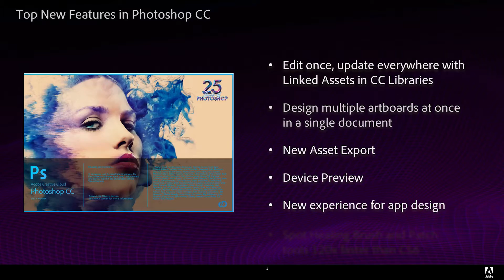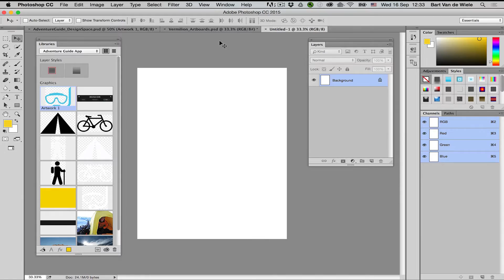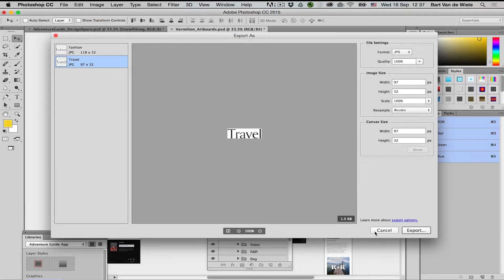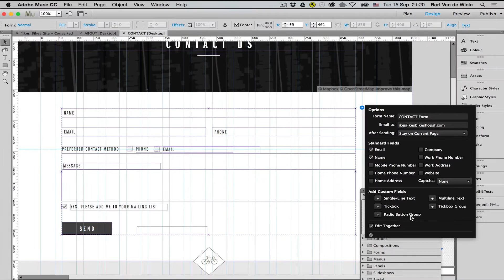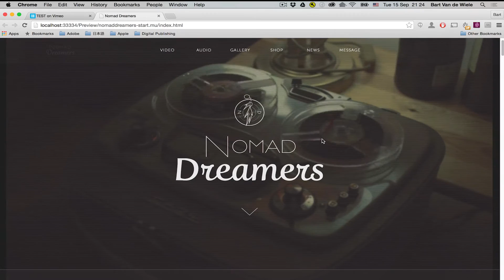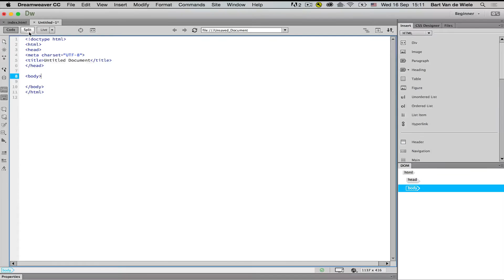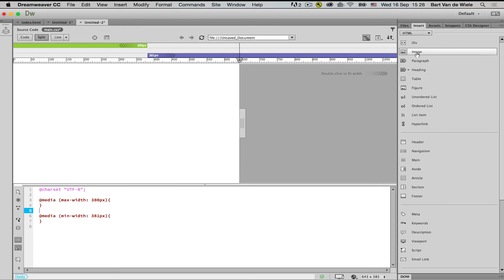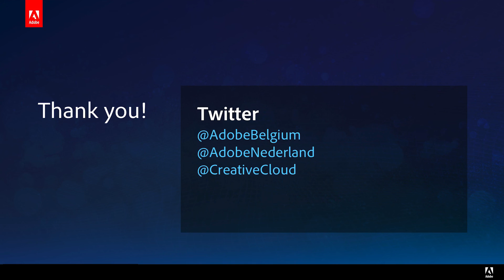Nieuwste features van de 2015 release van Creative Cloud - Webinar 4 : Web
In dit webinar krijg je een update om snel en precies te ontwerpen voor web en mobile. Hanteer het volle Adobe TypeKit gamma in Adobe Muse CC of werk met de vernieuwde contact forms en web widgets. Met Adobe Photoshop CC kun je nu gericht voor elk scherm ontwerpen door de nieuwe Artboards en Preview app. Adobe Dreamweaver CC biedt een gamma bouwblokken en templates om responsive websites te ontwerpen door de geïntegreerde Bootstrap technologie. En ontdek hoe het nu makkelijker is dan ooit om assets uit een statisch Photoshop bestand te halen met Dreamweaver CC en te integreren in HTML.

Don’t have Adobe Creative Cloud yet? Try it for free